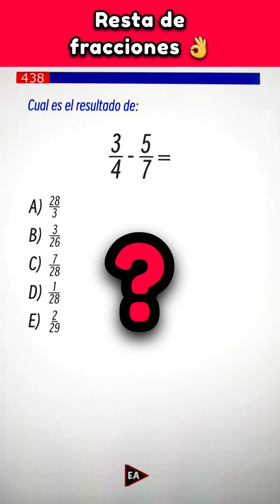Cómo sumar y restar fracciones ✨️ (Desafío #205)